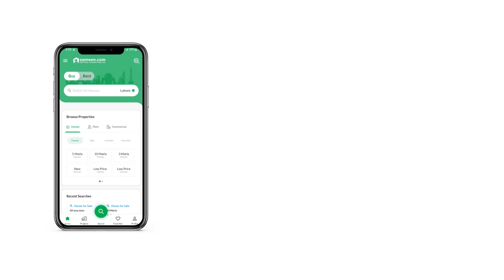1 KANAL RESIDENTIAL PLOT FOR SALE IN CITI HOUSING FAISALABAD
Residential Plot you've been looking for is available at the best price, so take action today. A high-end property for sale doesn't become available easily, so take benefit while you can. Interested in 1 Kanal sized properties? Here is a popular option. According to our analysis, price of PKR Rs. 30,000,000 is quite a steal for the property in question. A comfortable life awaits you in Citi Housing, surrounded by all kinds of facilities. The Citi Housing is a good choice for your next chapter in life.